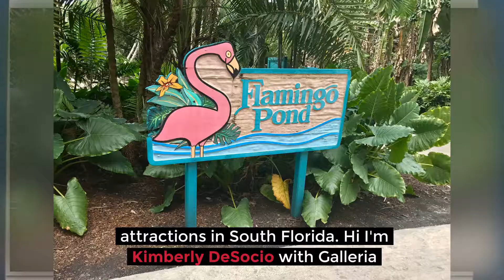Flamingo Gardens Tropical Paradise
Flamingo Gardens is one of the oldest botanical gardens and attractions in South Florida.  The Wildlife Sanctuary is home to over 90 species of Florida alone.